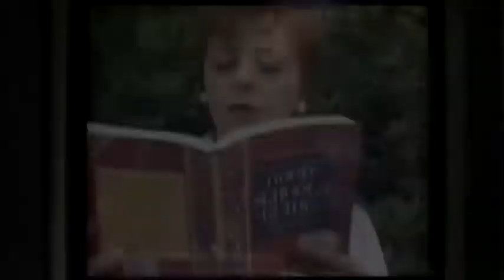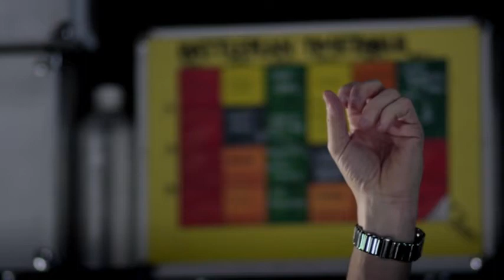"Rimmer - I'm still here, 2016." A tribute to Arnold J Rimmer. RED DWARF (UK)